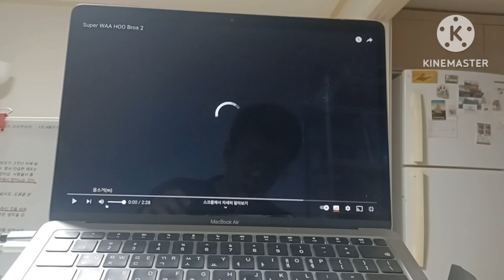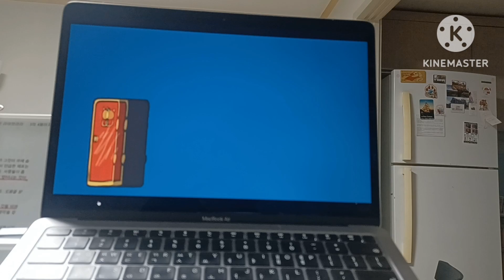(재업) super WAA HOO bros 2 (korean dub)